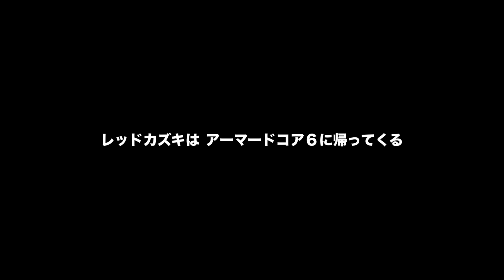ゴツいアーマーは正義！！「ARMORED CORE VI FIRES OF RUBICON」アーマードコア6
（marvelゲーム）